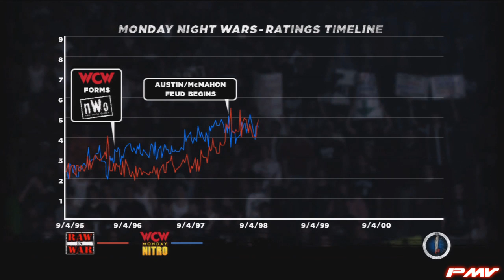WWE'13: Attitude Era Mode - Brothers of Destruction Ep.12: Kane vs. Undertaker vs. Steve Austin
WWE'13: Attitude Era Mode - Brothers of Destruction Ep.12: Kane vs. Undertaker vs. Steve Austin Legend Difficulty

Match Objectives:
- Pin Austin while he has critical damage

Historical Bonus Objectives:
- Perform a double team move on Austin when he has critical damage

Fulfilling this objectives unlocks a triple threat bonus match between The Rock, Mankind and Ken Shamrock.

Difficulty: Legend

WWE '13 is a professional wrestling video game developed by Yuke's and published by THQ for the PlayStation 3, Wii and Xbox 360.[1] It is the second game in the WWE series and the fifteenth overall in the combined series. It is the sequel to WWE '12, and was released on October 30, 2012 in North America and was released on November 2, 2012 in United Kingdom.
The game focuses on the Attitude Era of WWE, replacing its Road to WrestleMania Mode with an Attitude Era Mode where the player plays through the Attitude Era. The game gives such characters as Stone Cold Steve Austin and elements as the Monday Night Wars a more important role in the game than in previous games of the series. (source wikipedia)